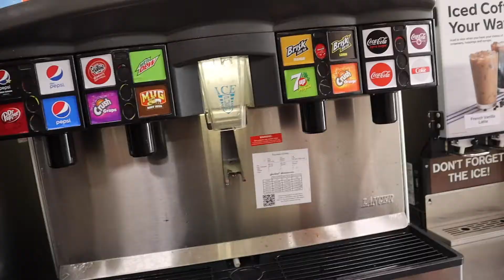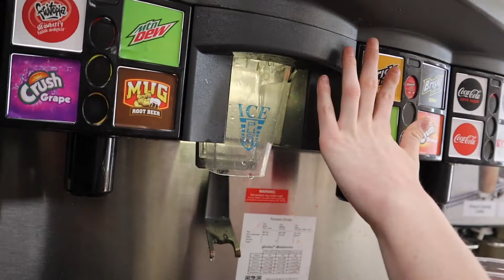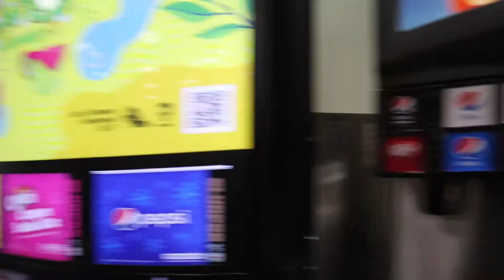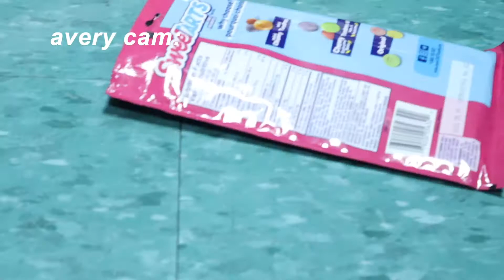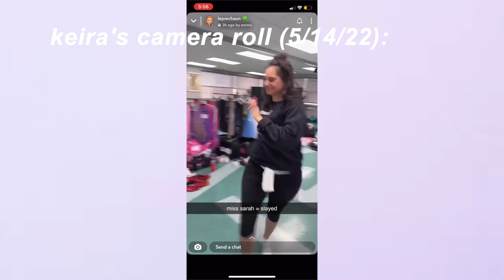5/14/22 | comp photos/ last saturday | keira prizeman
heyyyyyyyy... so today was super long but it was bomb so thats ok, also this video is my proof i have friends and im not super lonely and weird. have a good day bye.